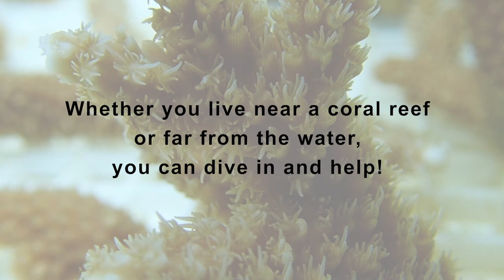Why we're fighting for Florida's Coral Reef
The Southeast Florida Coral Reef Restoration Hub is working to restore the valuable and vulnerable coral reefs of Miami-Dade and Broward counties through cutting-edge science and community engagement. This effort is a collaboration between the University of Miami's Rosenstiel School of Marine and Atmospheric Science, the University of Miami's College of Engineering, SECORE International, Nova Southeastern University, the Florida Aquarium, and Frost Science.

In this video, we asked the lead scientists from each of the Restoration Hub's participating organizations why they are motivated to fight for the future of Florida's Coral Reef.

Ready to join the fight? Visit FloridasCoralReef.org to get involved.

Whether you live near a coral reef or far from the water, you can dive in and help!